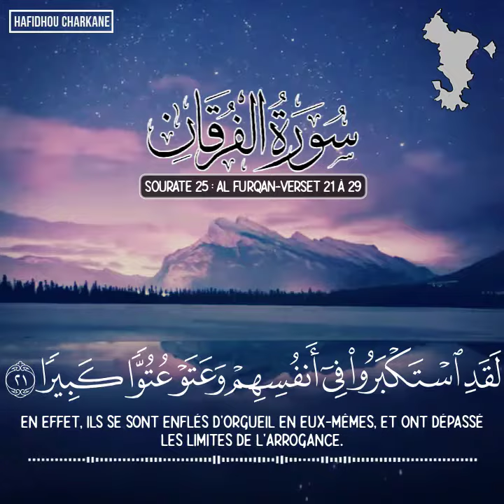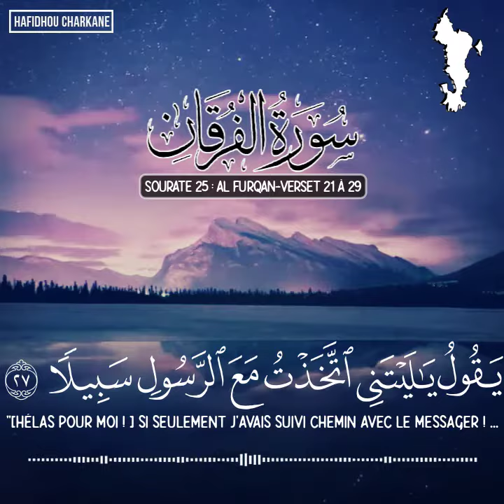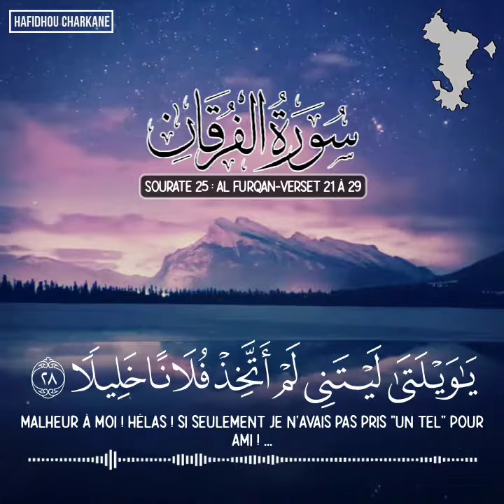Sourate 25- Al Furqan-Verset 21 à 29 ( سورة الفرقان )